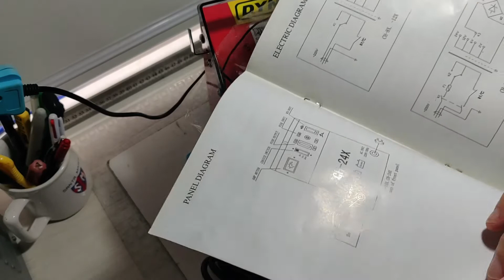#005 Cargador de Batería Dynamic CH 24 Unboxing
En este video revisaremos el producto Cargador de Batería Dynamic CX 24 Unboxing completo y veremos cómo está por dentro y la calidad de sus componentes así como una explicación de su funcionamiento y la recomendación final.
Es necesario en conocimiento básico para poder realizar una tarea y encontrar el por qué se hace de esa forma. No solo te explico cómo hacerlo en casa sino los principios en qué se basa tu nuevo proyecto para que seas más creativo y puedas mejorarlo con tus aportes.
Revísalo